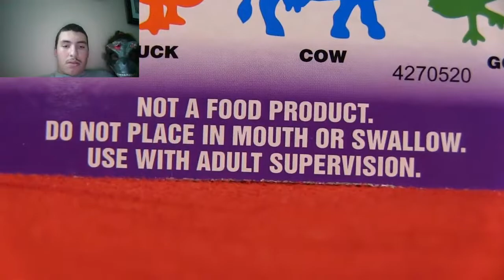S3, PM20 Reacts. I Can't Believe A Special Pill had to turn Jeffy to a Sheep! Sml: Jeffy The Sheep!